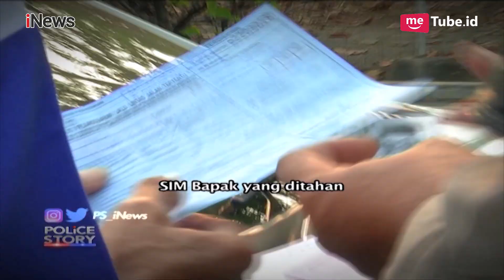Terobos Ganjil Genap, Bapak Ini Ditilang Polwan Cantik Part 03 - Police Story 03/09